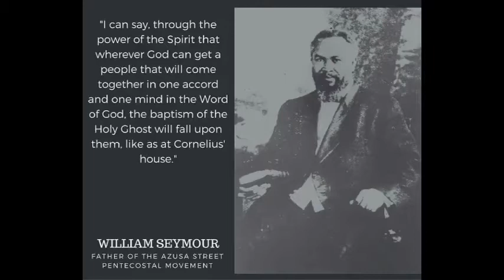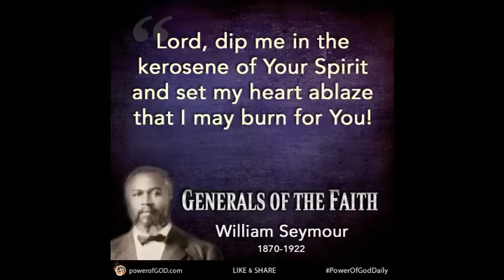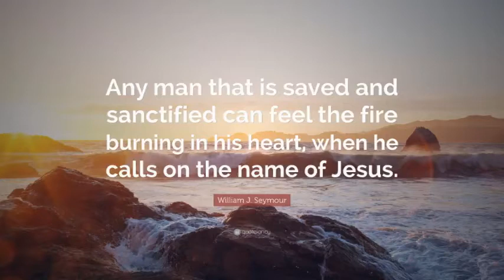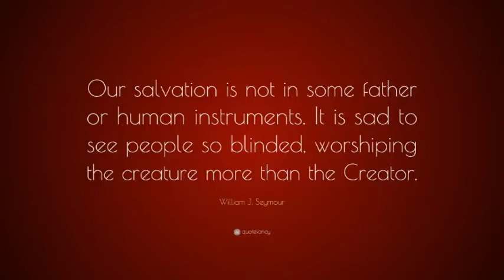William Seymour- Azusa Revival -part 1 அசூசா எழுப்புதலின் நாயகன் பெந்தகோஸ்தே சபைகளின் ஆரம்பம்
William Seymour- Azusa  Revival -part 1
வில்லியம் செயமோர் அசூசா எழுப்புதலின் நாயகன் பெந்தகோஸ்தே சபைகளின் ஆரம்பம்